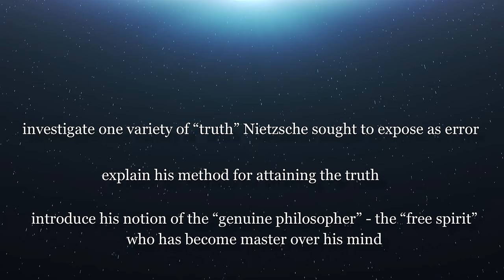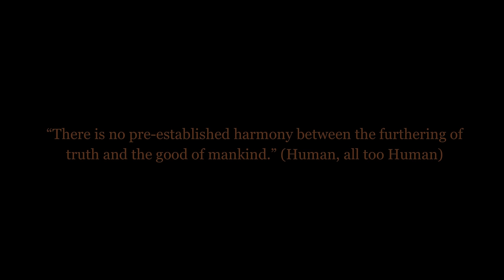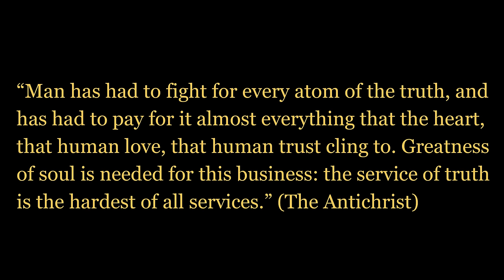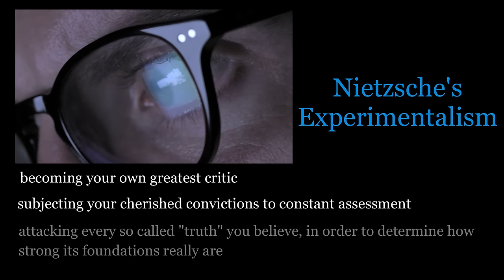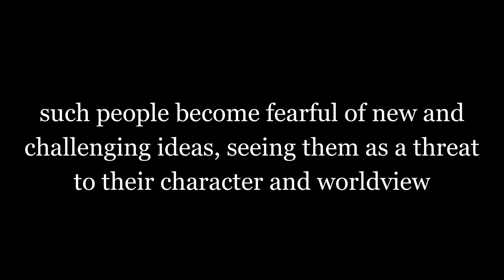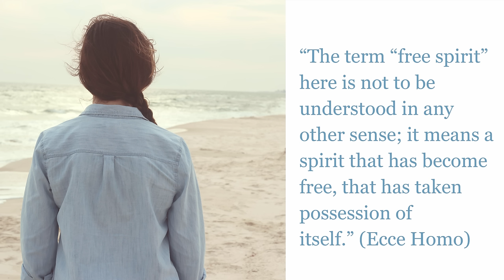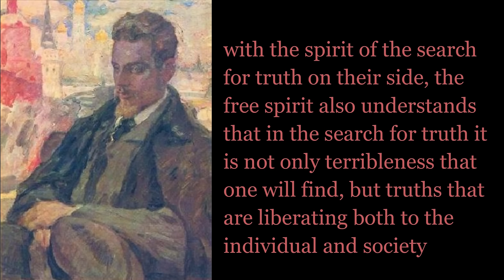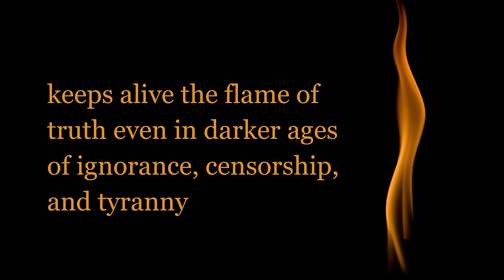Nietzsche and Truth: Skepticism and The Free Spirit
Support Us:
Bitcoin: 1P6ntukFENP1nvEf4bJNj3tsDEuiSyUFW6
In this video we examine some of Nietzsche's ideas on truth, more specifically, his ideas on the relation between the true and the good, on skepticism and faith, and on the free spirit - the one who has become master over his mind.